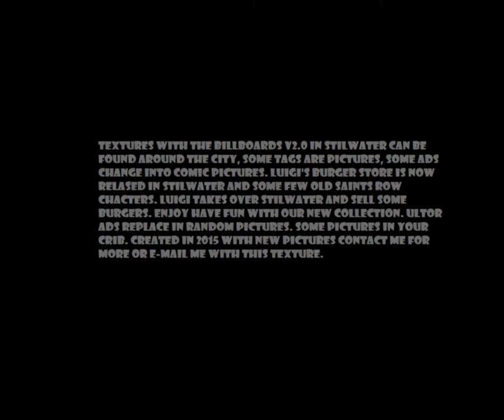Saints Row 2 - New Billboard Textures - Powered by Luigi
I'm using Texmod but some how the city gets corrupted anyways I have to start the game all over again.

I changed Powered by Gamespy into Powered by Luigi because Gamespy is down, forever!

Basic Textures has few new images that never crash.